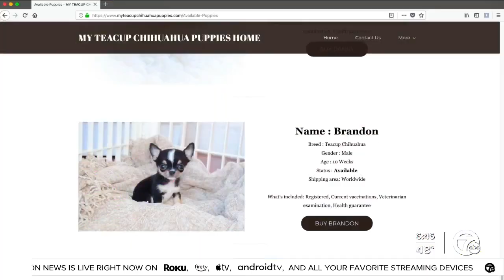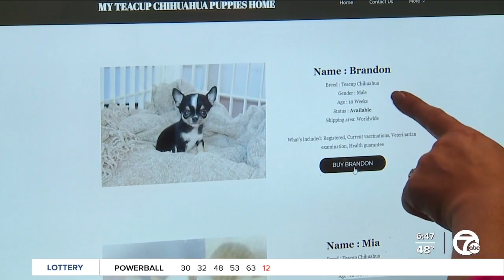Nearly 50 reported puppy scams in metro Detroit in last 6 months cost people $67,000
Just a few months into the pandemic, the Better Business Bureau was warning us about a rise in puppy scams.